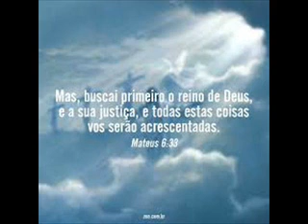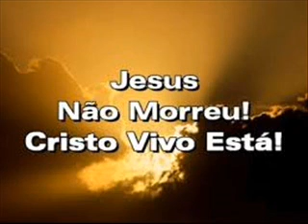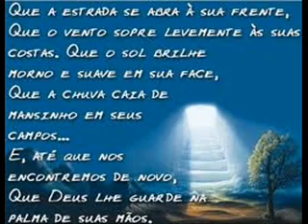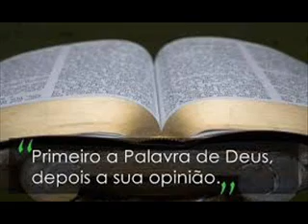Não podia imaginar(Adhemar)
Música do disco Frutos dos Lábios da Igreja Comunidade da Graça.Este disco foi gravado em 1988.

Ouça a radio na web:Paicarafmgospel.listen2myradio.com
                                       Paicarafmgospel.caster.fm